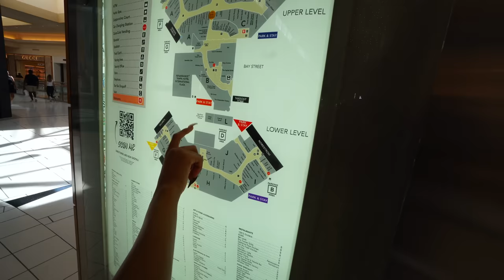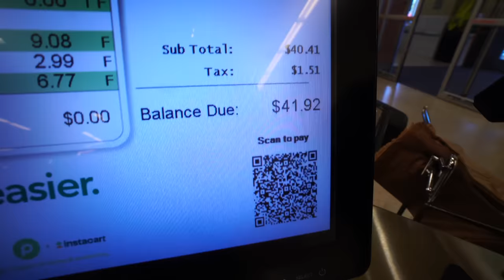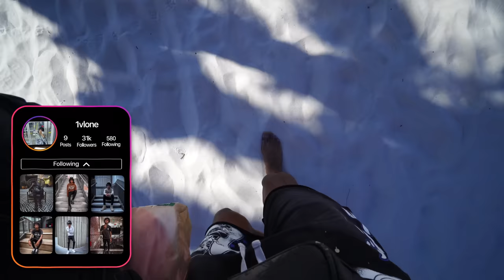WE HAD A PICNIC ON A BEACH 🥰!!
2385 Godby Rd. 492157 Atlanta, GA 30349

vlog